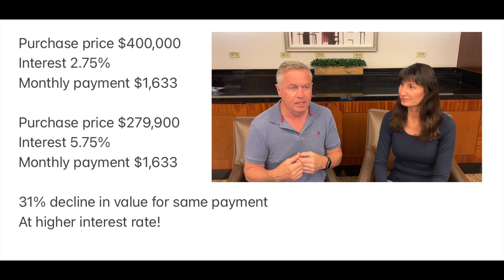How Interest Rates Affect Home Buying: Higher Rates = Lower Affordability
Some examples of how home affordability change as mortgage interest rates go up. Generally as interest rates rise, people can afford to buy less housing.  So this causes one of two things to happen: either people buy a cheaper home, or they just deal with a higher payment.

Lower home affordability negatively affects the housing market and leads to lower prices going forward.  Balancing this out is that there is a housing shortage right now, so the chance of a housing crash is far less likely in 2022 and 2023.  Instead it is likely that the prices of home will either decline slowly or stay relatively the same until mortgage rates drop, at which point home buying will pickup and home prices will start going up again.